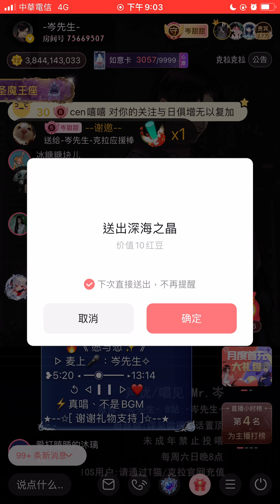岑先生-愿與愁(半下/2024-0630)